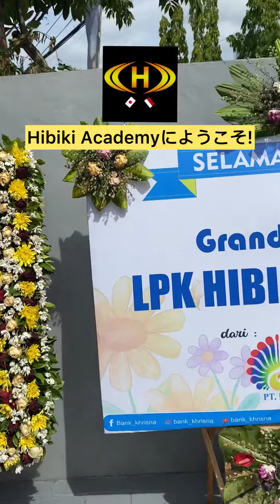Luh Pucuk siap ke Jepang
Sebelum ke jepang Luh Pucuk belajar dulu di LPK Hibiki Akademi